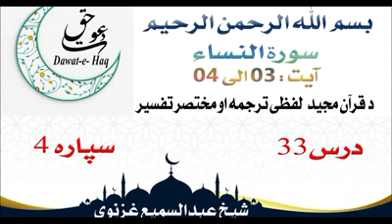سورة النساء آیت 04-03|شیخ عبدالسمیع غزنوي|Surah Al-Nisa Ayat 03-04|Sheikh Abdul Sami Ghaznavi